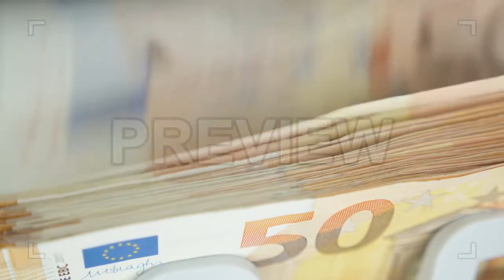Automatic Money Counter | Stock Video - Motion Array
Item details An automatic money counter flicking through many fifty euro banknotes. ProRes 422 3840x2160 (4K) 25 FPS Need to test this clip with your project? Download the preview ProRes 422 3840x2160 (4K) 25 FPS

 Automatic,Money,Counter,UHDenis,ProRes,422,3840x2160,(4K),25,FPS,Stock,Video